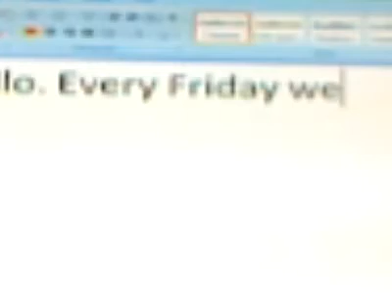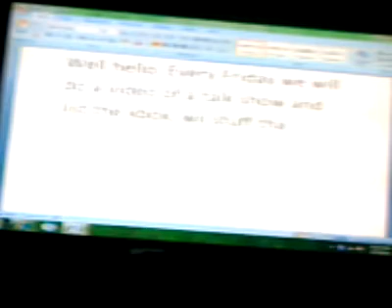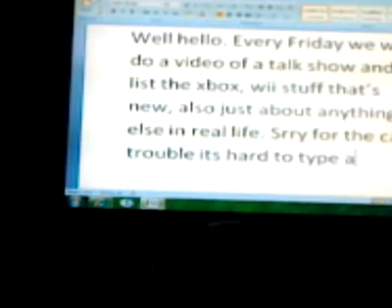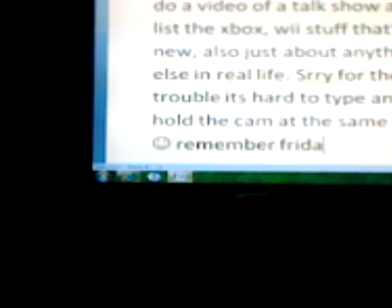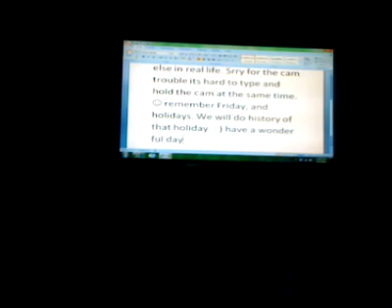Sat, 03 Apr